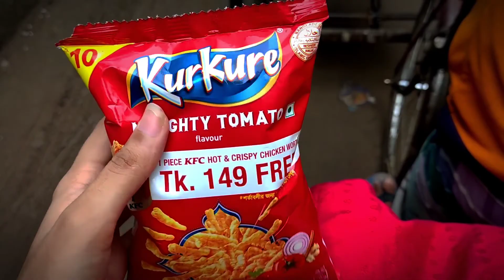TSC street food || Dhaka University Area || ঢাকা বিশ্ববিদ্যালয় || Ana's Activity || Vlog-12